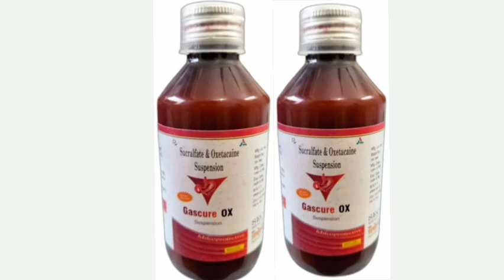Gascure OX Suspension Syrup